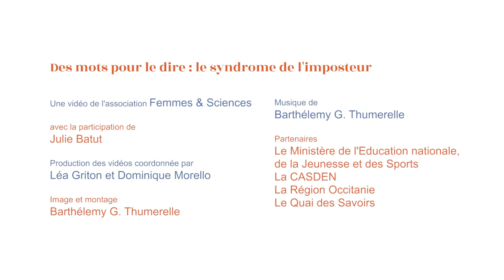Les ateliers des stéréotypes : le syndrome de l'imposteur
Femmes & Sciences lutte contre les stéréotypes de genre avec ses partenaires : le Ministère de l'Education nationale, de la Jeunesse et des Sports, la région Occitanie, la CASDEN et le Quai des Savoirs.

Depuis 2019, l’association a mis en place des ateliers, lors des interventions en milieu scolaire et "grand public" pour apprendre à identifier et à combattre les stéréotypes de genre, en particulier dans les sciences.

Cette vidéo présente "le syndrome de l'imposteur" de l'atelier "Des mots pour le dire".

Le tournage a eu lieu au Quai des Savoirs, à Toulouse, en janvier 2021, avec les bénévoles de la délégation Occitanie Ouest et les figurants Leïla Laporte, Juan Antonio Bertran et Camille Job.